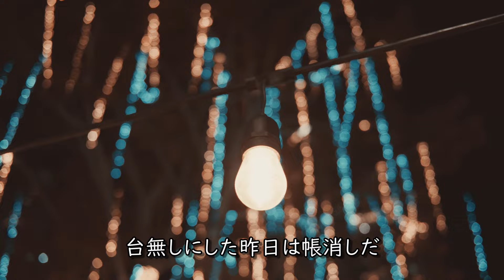1000のバイオリン / ザ・ブルーハーツ /VOCALOID β-STUDIO prtv_2 Cover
ザ・ブルーハーツ / １０００のバイオリン /をVOCALOID β-STUDIO prtv_2でカバーしました。